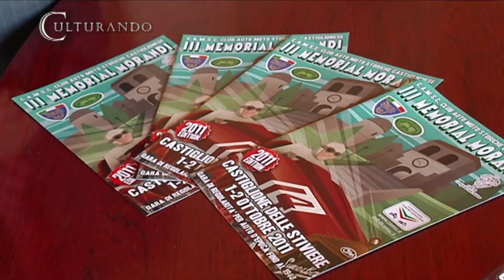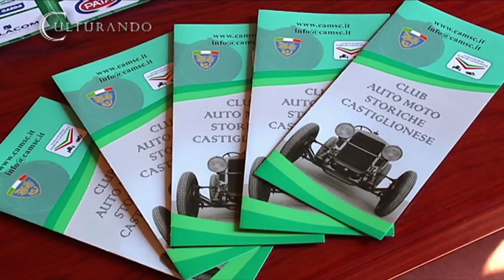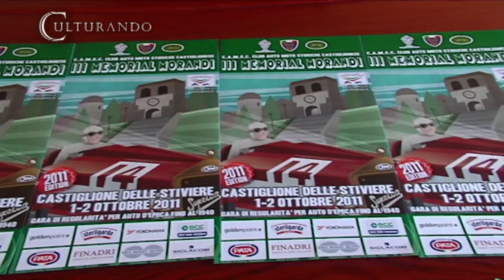Culturando Memorial Morandi 2011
Presentazione Ufficiale Memorial Morandi 2011 a Castiglione delle Stiviere.